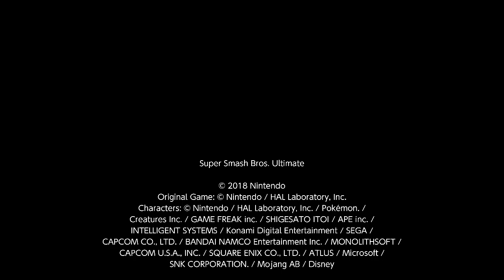A WILD SORA APPEARS